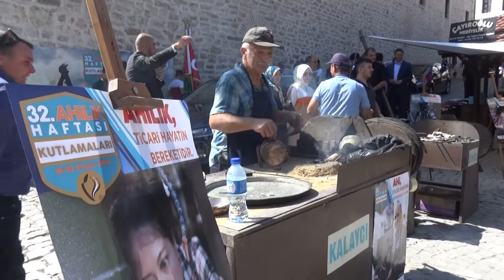SAFRANBOLU'DA AHİLİK KUTLANDI